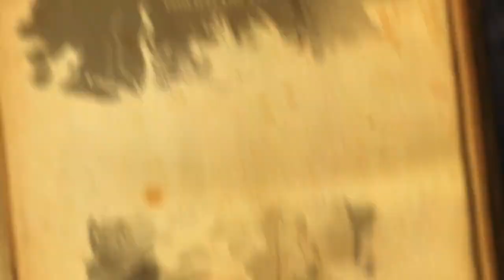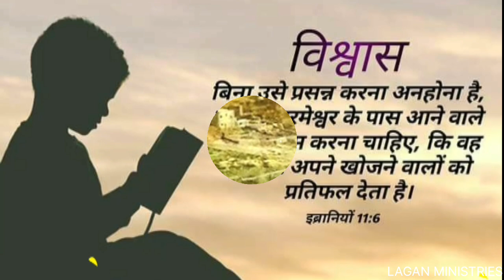याकूब और स्वर्गदूत का मल्लयुद्ध । Yakub wrestling with Angel Lagan BibleStory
स्वर्गदूत और याकूब का दंगल।याकूब की कहानी wrestling with Angel

THIS IS THE OFFICIAL YOUTUBE CHANNEL LAGANMINISTRIES " The Jesus Growing "

BIBLE HINDI STORY AND VACHAN CHAANNEL.

धन्य है वे, जो मन के दीन है, क्योकि स्वर्ग का राज्य उन्हीं का है। मत्ती 5:3

प्रभू यीशू जी सभी को खुश रखना।
मेरे सभी प्यारे भाई- बहनो को नमस्कार'जय मसीह की'।ये चैनल किसी अन्य जाति धर्म से सम्बन्ध नही रखता।इसका उद्देश्य किसी को ठेस पहुंचना नहीं है। इस चैनल पर केवल बाईबल से प्रभू यीशु का सुसमाचार प्रचारित करना है। इस चैनल पर आपको हर रोज प्रतिदिन मसीह से सम्बन्धित विडीओं क्लिप,वचन का प्रचार-प्रसार,मसीह गीत, मसीह की सेवकाई सम्बन्धित विड़ीओ,बाइबल की सच्ची कहानीआँ और वचन की शिक्षा,जो पवित्र वचन पर आधारित है। देख व सुन सकते है,ताकि मसीह का सुसमाचार ज्यादा से ज्यादा लोगों तक पहुंचाया जा सके।

धन्यवाद
LAGANMINISTRIES
याकूब कहानी।
याकूब और एसाव का मिलन।
याकूब और राहेल और लिआ कहान को जाना।
याकूब का कनान जाना।
याकूब और स्वर्गदूत का दंगल की कहानी।
याइब का मतलयुद्ध की कहानी।
याकूब की वीडियो।
याकूब के नाम का अर्थ।
याकूब के सभी पुत्रो का जन्म।
एसाव और याकूब का मिलन ।
याकूब और लाबान की कहानी धोखा।
aise aur yakub ki kahani
yakub aur katha
genesis series
yakub aur hisab ki kahani
yakub aur yusuf ki kahani
yakub film
bible stories in hindi
bible stories animated hindi
yakub ki patri
ayub ki video
superbook hindi
yakub ki kahani masih
yusuf yakub ki kahani
याकूब की कहानी
yakub ki kahani bible hindi
एसाव और याकूब का जन्म।genesis
jacob ki kahani.
jacob or Richel ki story
jacob and liya ki kahani hindi
jacob ki film
Rahel or yakub ki story
yakub and liya ki story in hindi
yabub ki movie hindi
yakub or Liya and Rahel ki new kahani
Yakub and Rahel ki love story video
yusuf bible story in hindi
patras ki kahani
yakub ke kitne bete the
joseph ki kahani
ayub ki kahani bible hindi movie
yakub ki patri
ayub ki video
yakub ki kahani hindi mein
yakub ki kahani hindi